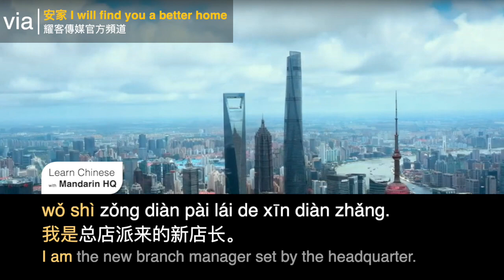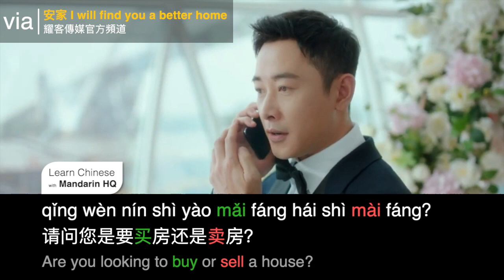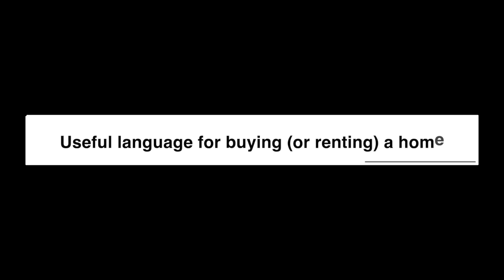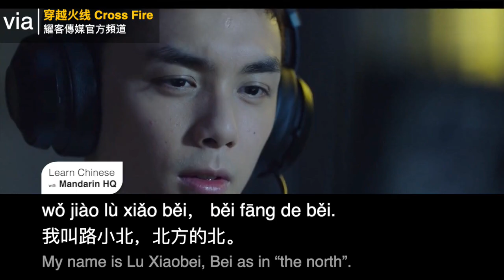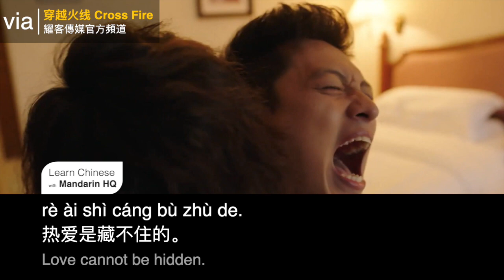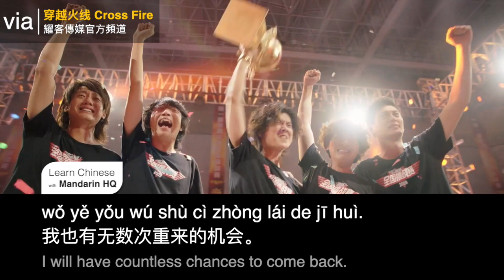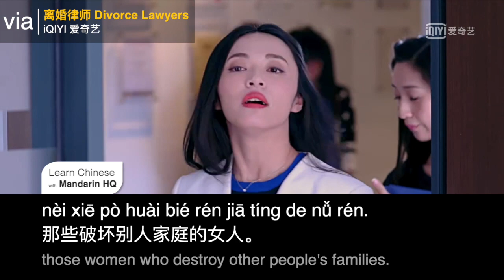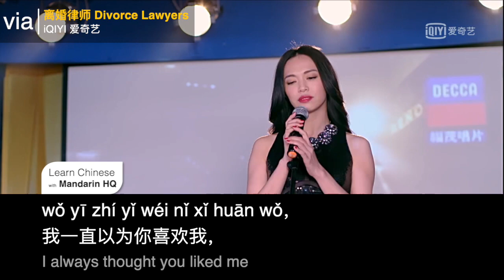3 Popular TV Shows for Learning Chinese | Learn Chinese with TV Series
Looking for good TV Shows to learn Chinese (Mandarin) with?

In today’s video we dive into 3 Popular Chinese TV shows and explore the language we come across! Whether you are a Beginner, Intermediate or advanced level learner, Chinese TV series can be a great resource for learning about Chinese culture and picking up words and phrases naturally. A summary for this lesson is available

TIMESTAPS:
0:00 Intro of this Chinese lesson
0:32 Chinese Show #1 安家 I will find you a better home
1:16 Introduce Yourself in Chinese
1:35 Chinese Lines of the lead actress
2:15 Chinese Lines of the lead actor
3:15 Useful language for buying (or renting) a home in Mandarin Chinese
3:50 Summary of the Chinese TV Show 安家 I will find you a better home
4:11Chinese Show #2 穿越火线 Cross fire
4:49 Useful lines for talking about hopes & dreams in Mandarin Chinese
6:17 Useful Lines for talking about friendship, teamwork & conflicts in Chinese
7:56 Summary of the Chinese TV Show 穿越火线 Cross fire
8:16 Chinese Show #3 离婚律师 Divorce lawyers
9:12 Useful Chinese phrases for talking about relationships
10:51 Summary of the Chinese TV Show 离婚律师 Divorce lawyers
11:11 Summary of this Mandarin Chinese lesson

Original Videos from:【离婚律师 Divorce lawyers 】  iQIYI 爱奇艺